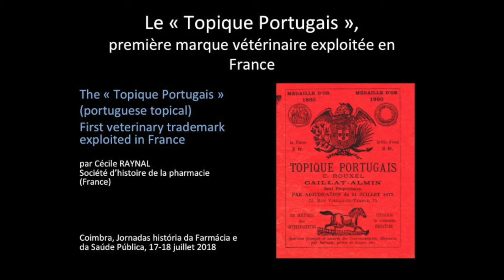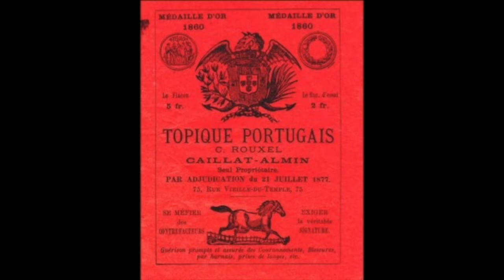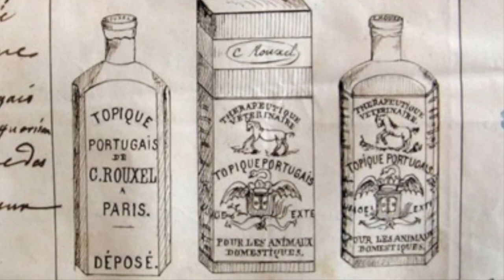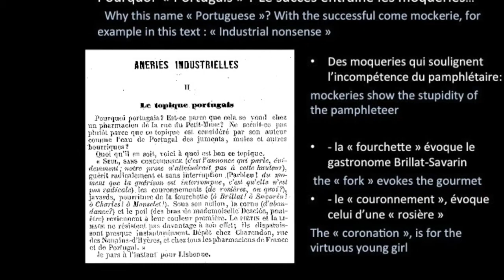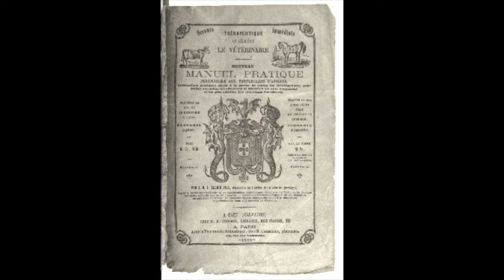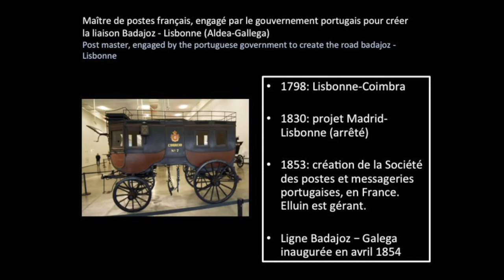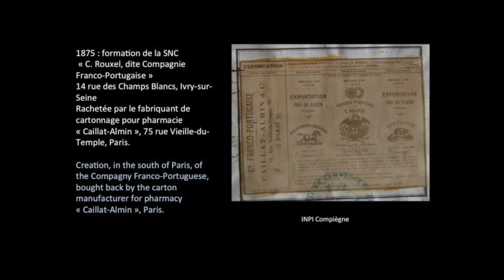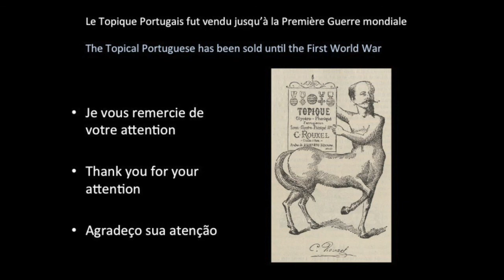Histoire du Topique Portugais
Il s'agit d'une conférence sur l'histoire du Topique Portugais, un ancien produit vétérinaire. Elle a été présentée par Cécile Raynal à la Faculté de médecine et de pharmacie de Coimbra (Portugal) le 18 juillet 2018, dans le cadre des 1res Jornadas de História da Farmácia e Saúde Pública.